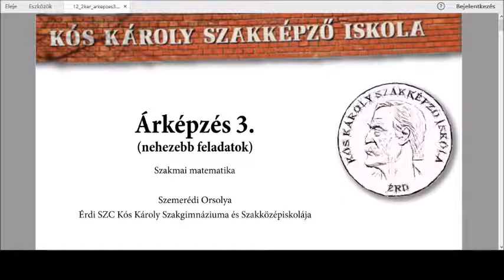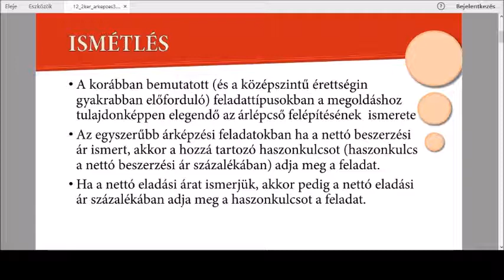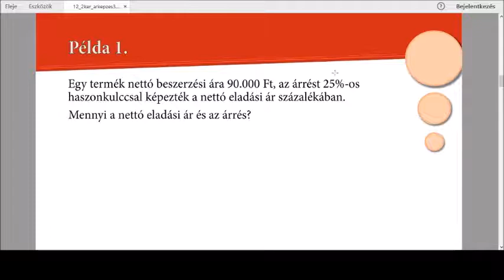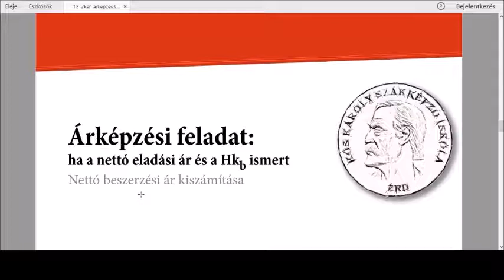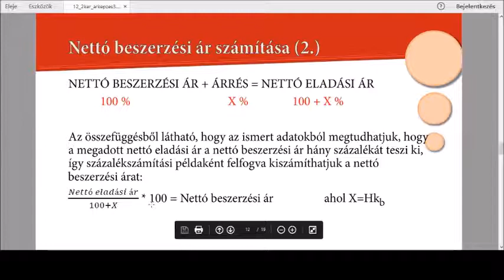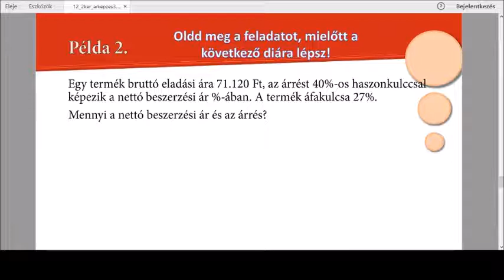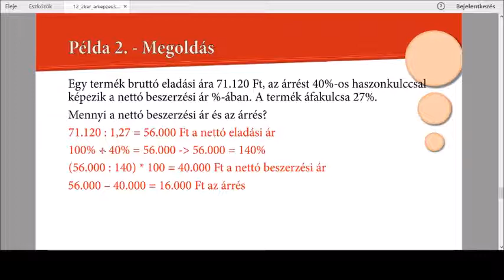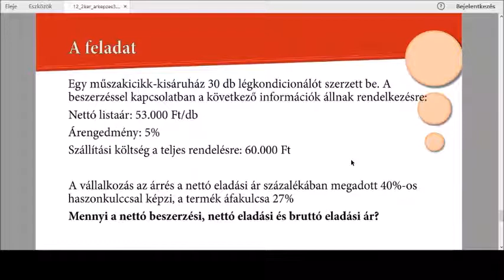Árképzés: Nehezebb feladatok a kereskedelmi ágazati szakmai érettségin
Nettó eladási ár számítása nettó beszerzési árból és nettó eladási ár százalékában megadott haszonkulcsból; nettó beszerzési ár számítása nettó eladási árból és nettó beszerzési ár százalékában megadott haszonkulcsból